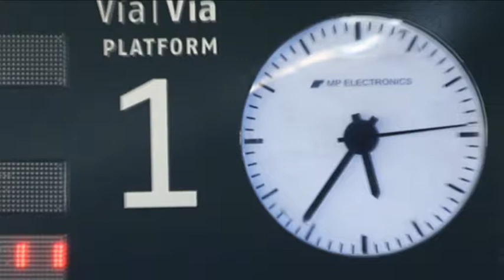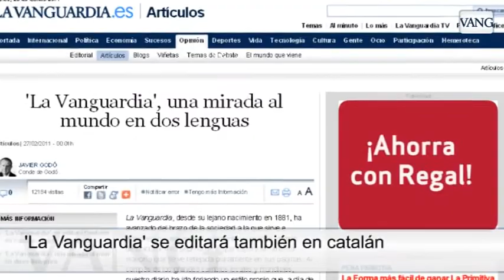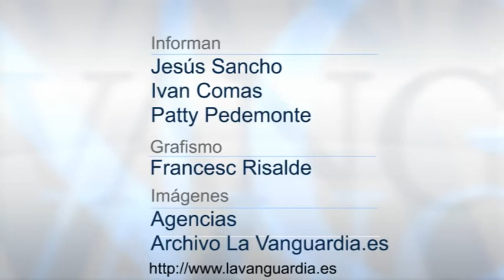Resumen del mes: Febrero en imágenes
Las revueltas en el norte de África, la visita de Merkel a Zapatero, la wakafoto entre Piqué y Shakira, el éxito de Pa Negre en los Goya y el Mobile World Congress de Barcelona son algunos de los temas más destacados del mes. - Jesús Sancho, Ivan Comas y Patty Pedemonte